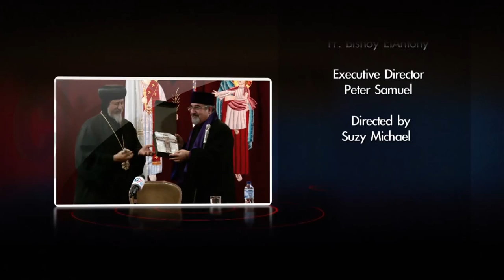Oriental Orthodox Churches Unite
The aim of this meeting was to unite the Oriental Orthodox churches. This is a historic milestone in the history of the Coptic Orthodox Church, as it represents all of the oriental churches acknowledging the same doctrine and faith, and uniting as one body in Christ. In Australia, the following Orthodox Churches are uniting:  Coptic, Armenian, Syrian, Indian and Ethiopian.